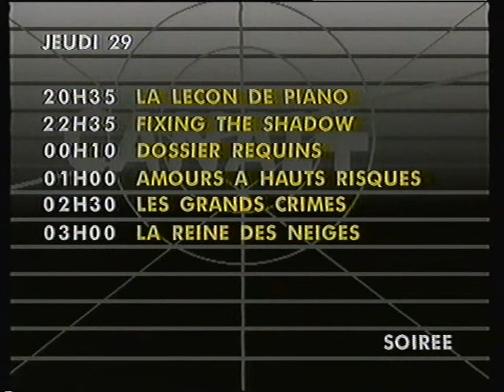C+Belgique | 1994 | Séquence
Avec un épisode des décodeurs de l'info + Top Horaire